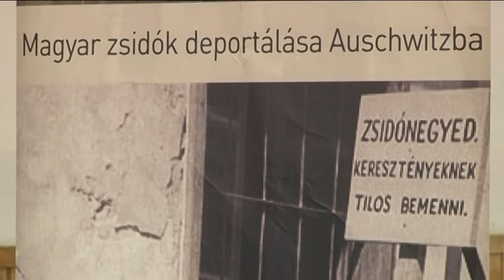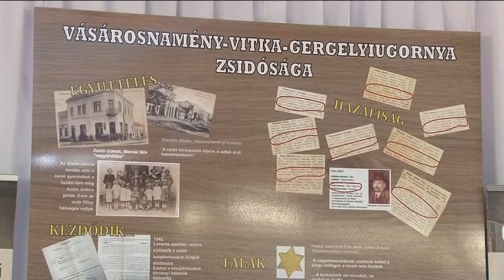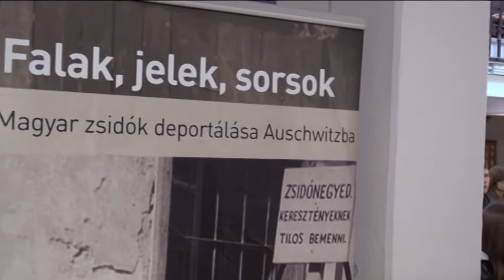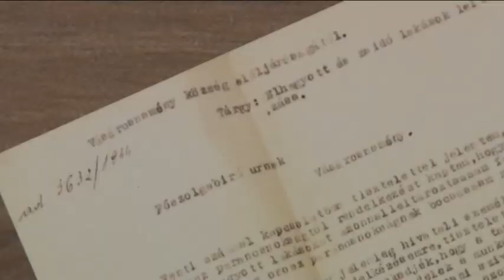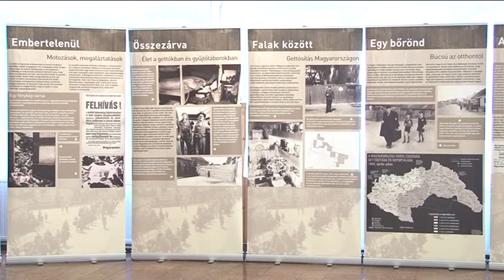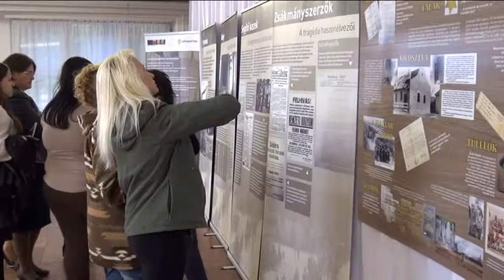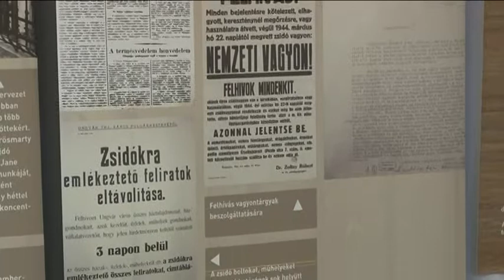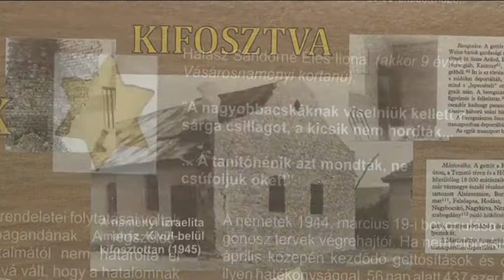Holokauszt Kiállítás a Lónyayban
"Falak, jelek, sorsok" Magyar zsidók deportálása Auschwitzba
Emlékkiállítás megnyitója a vásárosnaményi Lónyay Menyhért Baptista Szakközépiskolában, 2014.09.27.